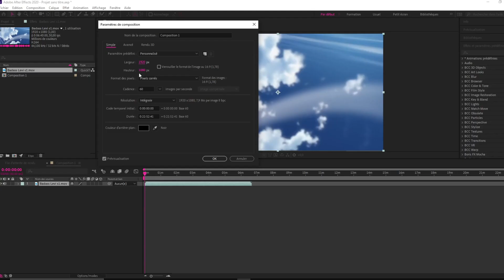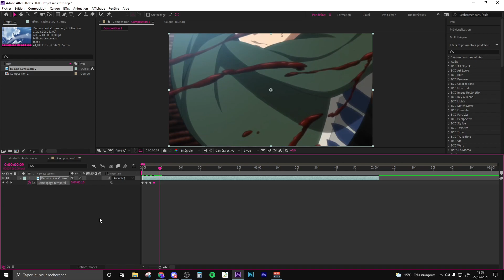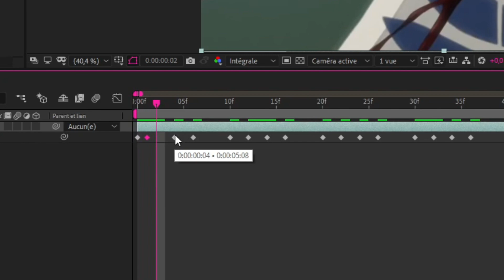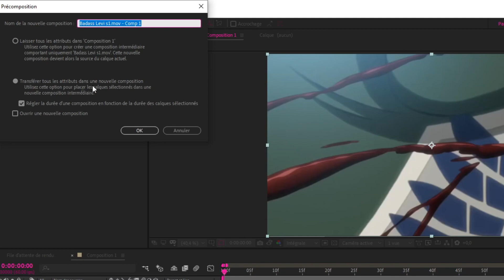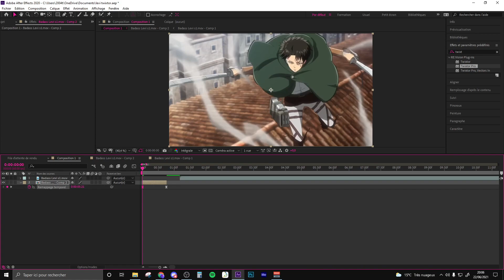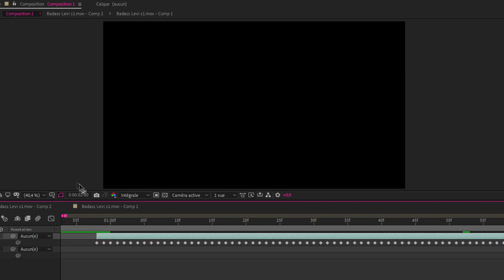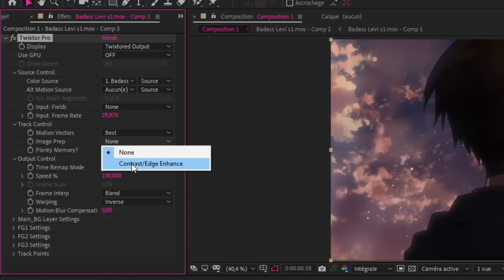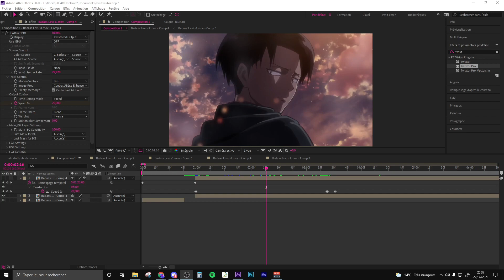Tuto - Comment avoir un Twixtor Smooth sur After Effects ?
Hey 👋, c'est JulyFreez !
Aujourd'hui nouvelle vidéo 🎬, un tuto qui m'a été demandé sur Twixtor (qui est un plugin à télécharger à part). Si jamais vous voulez d'autres tuto dites le moi en commentaires et je les ferai avec plaisir.
Sommaire :
0:00 - 0:07 : Rendu Twixtor
0:08 - 0:49 : Intro
0:50 - 4:56 : Twixtor 1ère Méthode
4:57 - 7:36 : Twixtor 2ème Méthode
7:37 - 7:45 : Outro

Crédits :
sc : aot.scenepacks

Si cette vidéo t'a plu, encourage moi en laissant un pouce bleu ! 👍

💻Mon pc : Megaport PC Gamer Jet II
💻Mon écran 60hz : Samsung S24B300
💻Mon écran 144hz : Acer Nitro VG240YP
⌨Mon clavier : Klim domination
🖱Ma souris : Corsair m65 pro
🎧Mon casque- : Razer Electra v2
🎤Mon Micro : Bird UM1
Si opening ou handcam, 🎥 caméra : Logitech C922